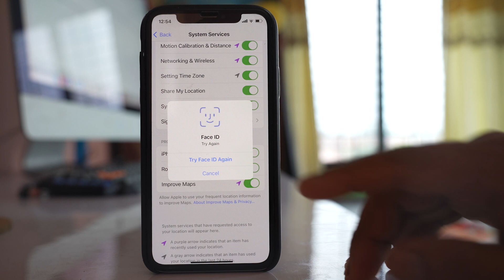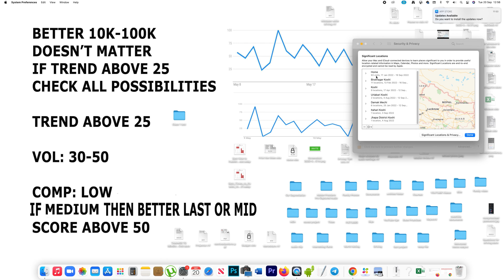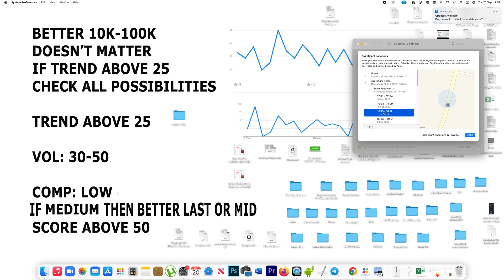How to check the details of Significant Locations saved in iPhone in iOS 15 and above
This video also answers some of the queries such as:
How to check significant locations saved in iPhone using iMac
Can't see significant locations in iOS 15 and above
iPhone significant locations summary not showing

Before iOS 15 if you wanted to check the significant locations in your iPhone then you would go to settings. Then privacy and security location services. Scroll down.

System services. Scroll down.

Significant locations. Then you have to enter the Face id or the passcode. Then here you would be able to see the significant locations. But now you just see the number of record but you can't open the details. So if you have to check the significant locations you have to use your iMac in order to see the details. If you want to check the significant location details you have to click on this system preferences. Then go to this option security and privacy. Select location services. Click on this lock icon and you have to enter the password that you use to open your iMac.

After that go to this system services and click on details and select this option details for significant locations and here you will be able to see all the details like from 17th January to 19th september. I had 93 visits and if I click on it. I can see the timing. If I click on the timing it shows me the location. This one is home. If I go down there is this location Biratnagar, Koshi. If I click on it, it shows me main road north and I can see the details from 29th August to 16 September. So this is the timing. So in this way you will be able to see the details of the significant locations by using your iMac.